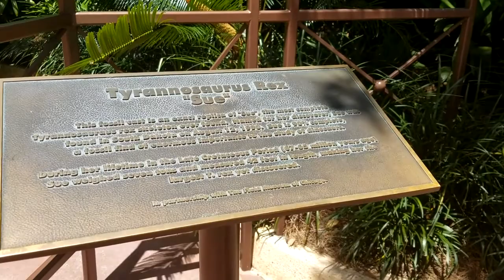Disney's Animal Kingdom Vlog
A fun family day at Animal Kingdom, it was such a good time!!

Earn money online just by shopping online!!